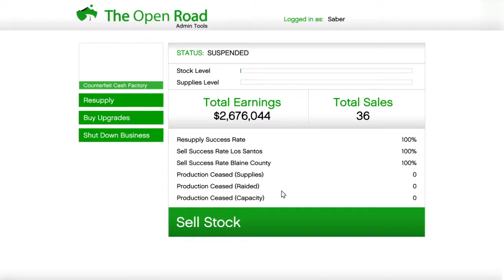GTA Online - Biker Business Sell #15 (Blaine County) 2x GTA$ event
GTA Online ver 1.36 Biker Update DLC